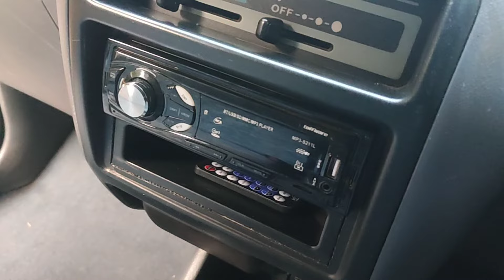SUV 50 Jutaan, Daihatsu Taruna CSX Tahun 99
Review Daihatsu Taruna CSX Tahun 99
Kondisi siap pakai
Lokasi Buleleng Bali
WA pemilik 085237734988